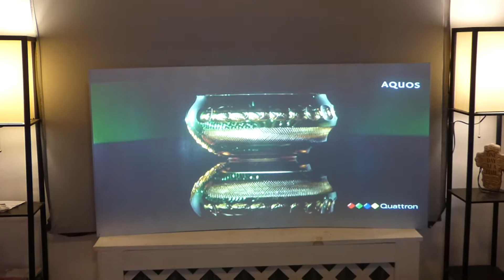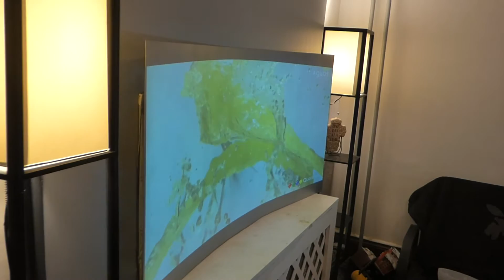SILVER DIAMOND TEST CURVED PROJECTION SCREENS DEMONSTRATION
Sorry the new silver diamond curved is still under going structure design research and development N/A on the price and launch date.